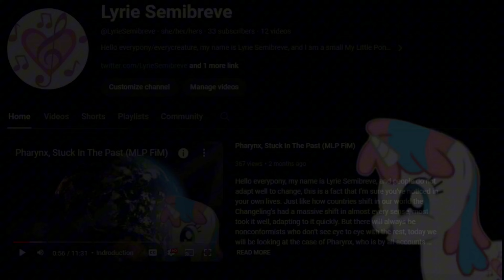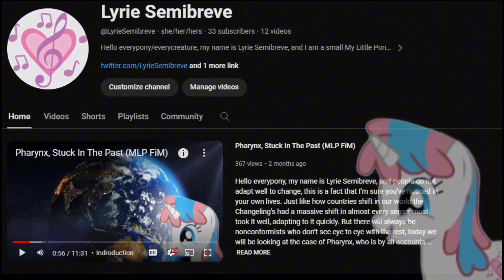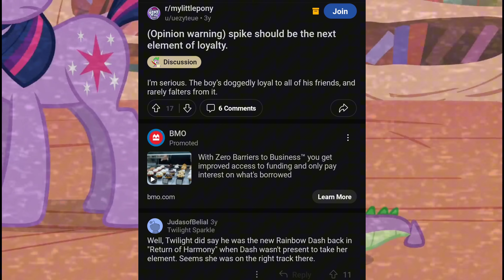The Missing Elements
The Elements of Harmony are a very strong force in Equestria. Although I believe there are many other factors of a strong friendship and so these are the missing elements.

Time Spent Researching: 3 Hours
Time Spent Writing/Editing My Script: 4 Hours
Time Spent Editing: 9 Hours
Total Time Spent On The Missing Elements: 16 Hours

Two Moons (Instrumental) - BoyWithUke
Ruins - Toby Fox
IDGAF (Instrumental) - BoyWithUke
Queen of Broken Hearts (Instrumental) - Blackbear
Long Drives (Instrumental) - BoyWithUke
Respectless (Instrumental) - TheLivingTombstone/Andrew Underberg (It's from Hazbin Hotel)
Rockstar (Instrumental) - BoyWithUke
Tricks Up My Sleeve - Trixie and The Illusions ;) (Daniel Ingram)